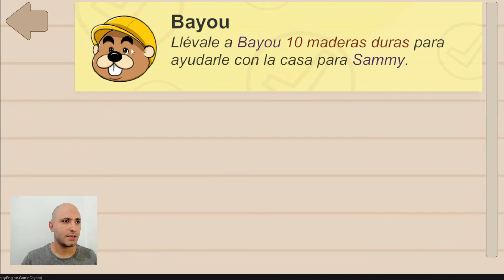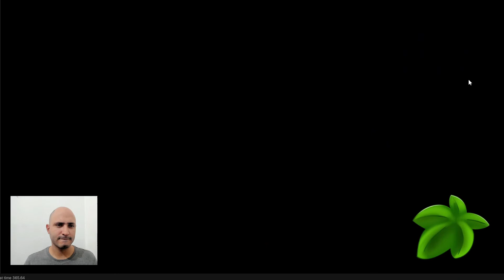(Español) Guía Turístico: Isla Sinaloa - Día 7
Día 7 en Isla Sinaloa:

Pagar el préstamo de 50,000 estrellas durante el día 6 mejorará tu casa con lo que obtendrás más espacio de almacenamiento y la herramienta de colocación avanzada ayuda a acomodar fácilmente los muebles dentro de tu casa.

Ahora podrás recoger el algodón para cumplir con la tarea de Juan, también es una buena idea recoger todo lo demás para plantar más semillas y seguir cultivando en tu granja.

Ahora con maíz y heno puedes alimentar a tus animales de granja interactuando con el cuenco de la gallina y la cesta de la vaca.

Bayou presentará a un nuevo vecino, pero deberás donar 10 piezas de madera dura para recibir los materiales de construcción de la nueva casa.

Tydeus Turtle visitará nos visitará y llevará a una isla donde necesitarás ayudarlo a encontrar un tesoro enterrado, ¡trae tu pala! Tydeus te recompensará con una pintura, que puedes donar al museo.

Tarik inauguró una nueva sección en el museo para exhibir pinturas donadas.

También recuerda llevar algunos artículos de basura a la máquina de reciclaje en el faro, al hacer esto, Skyla te hará saber que compartirá algunos inventos nuevos todos los días.